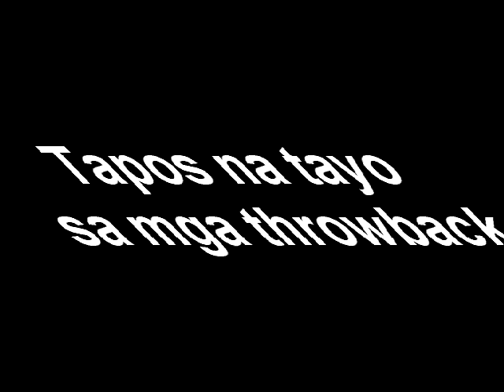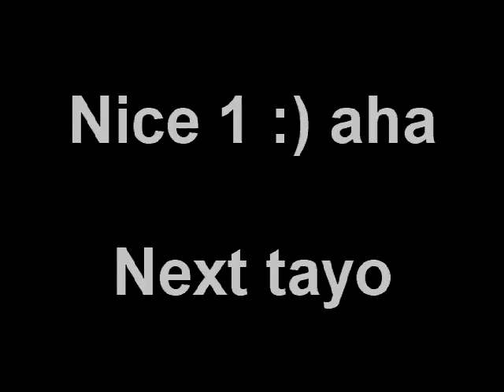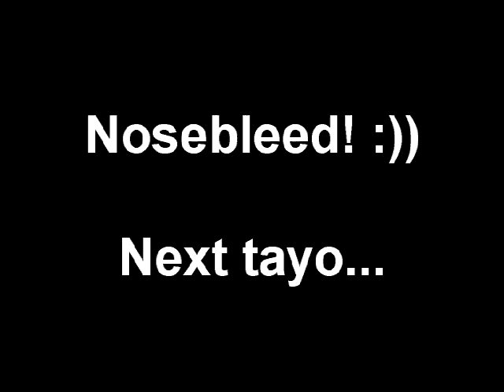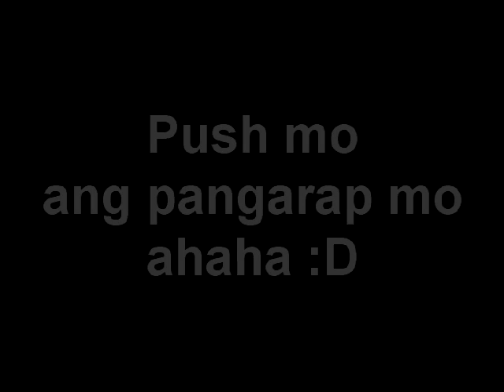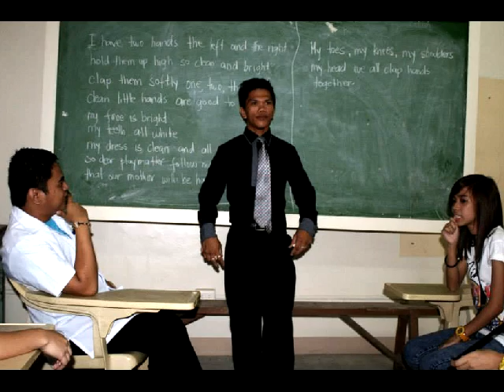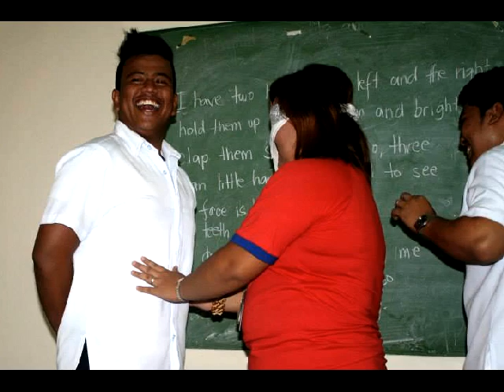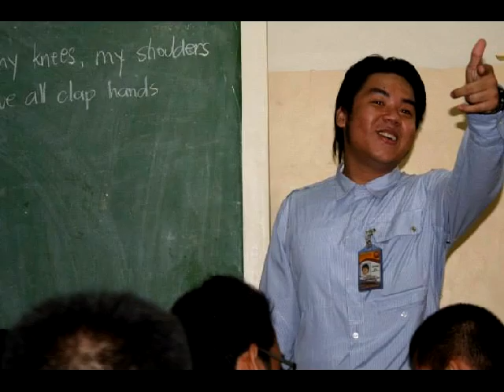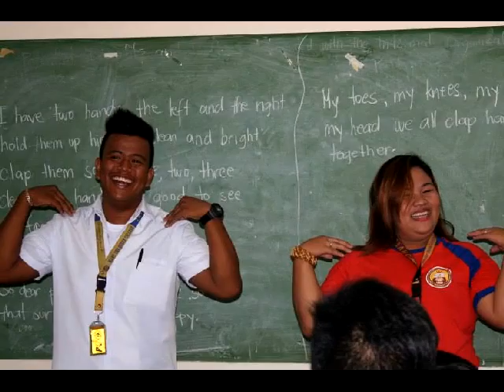DHVTSU BSIT-4B BATCH 2014-2015